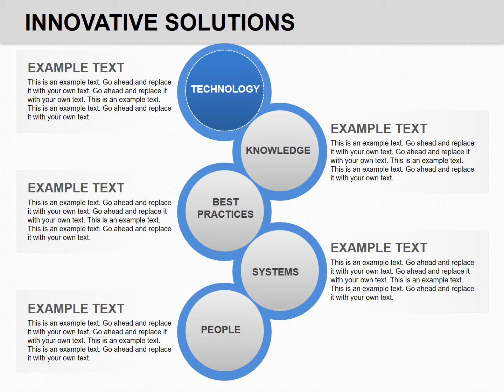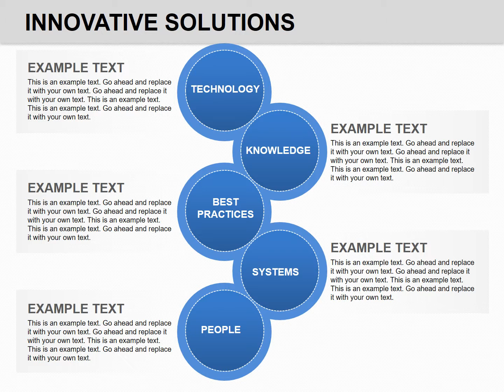Solutions charts: Innovative Solutions PowerPoint charts for presentation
The main prerequisite for Innovative Solutions PowerPoint chart is that everything that exists is aging. Therefore, it is necessary to systematically discard everything that is worn